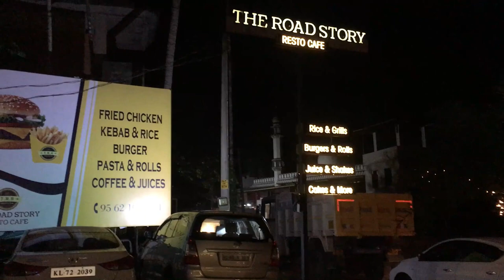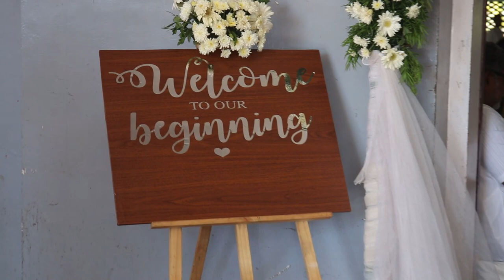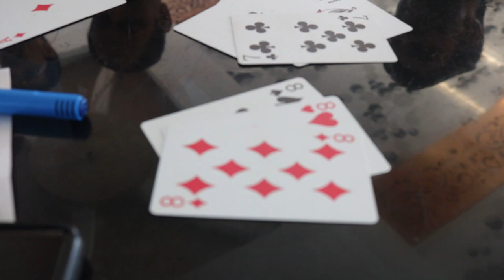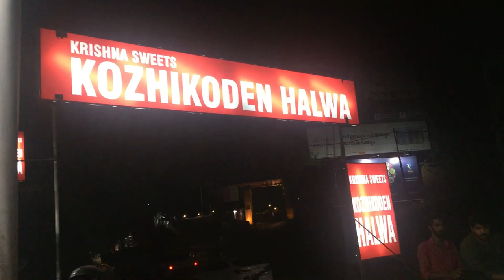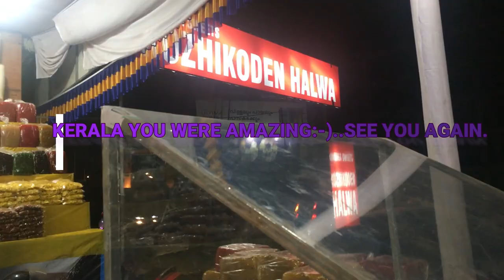A day in the house boat in alleppey, Attending a kerala christian wedding.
My first ever travel vlog. A tiny lil step to my dream. Yeah!! Always wanted to make a travel vlog one day. Lil nervous about this one though. But i had a great fun shooting and almost dead editing this video in 2 days. 2020 has been amazing so far. Grateful to almighty. Love... See you guys soon in another video.aleppy houseboat keralavlog kerala wedding .